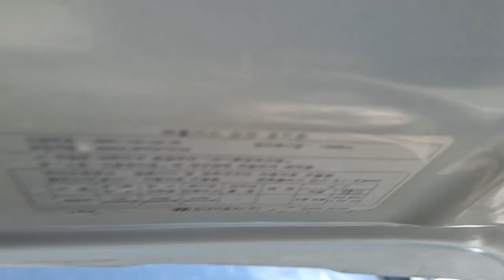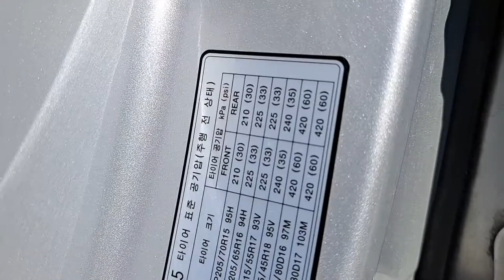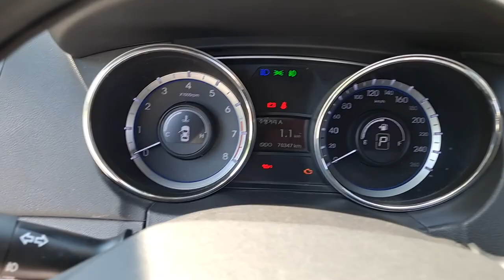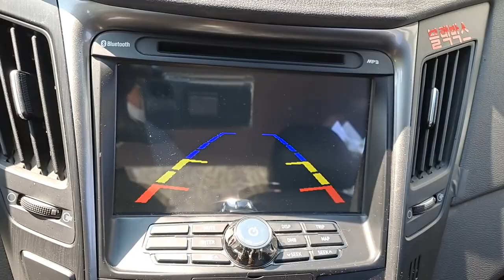YF SONATA LPG D516724